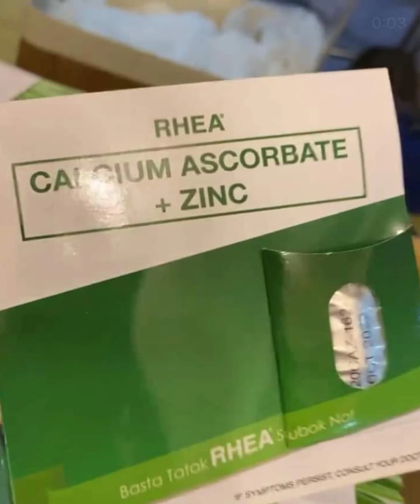Angel Locsin Community Pantry April 23 2021 (Dinagsa Ng Madami)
Angel Locsin Humingi ng pasensya dahil Di niya intensyon ng makagulo sa Lugar na pinag Darausan ng Tinatatag Niyang Community pantry
May Nasawi sa pagpila sa Community pantry na Ito
Angel Locsin Community Pantry
Angel Locsin Matulongin
Angel Locsin Tunay na Darna ng Pinas
angel locsin Issue
angel locsin latest chika
Ange locsin latest update